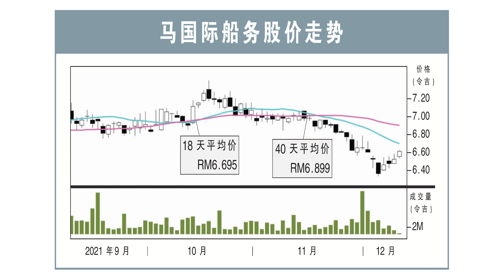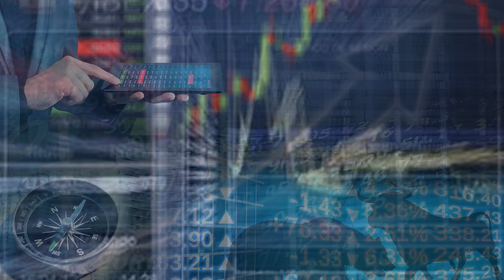【行家论股/视频】马国际船务 VLCC料末季转盈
马国际船务（MISC，3816，主板交通和物流股）的油槽费率，按年已见大幅回升；Suezmax费率已翻倍至每天1万1000美元；Aframax费率也增长76%，至每天8800美元。